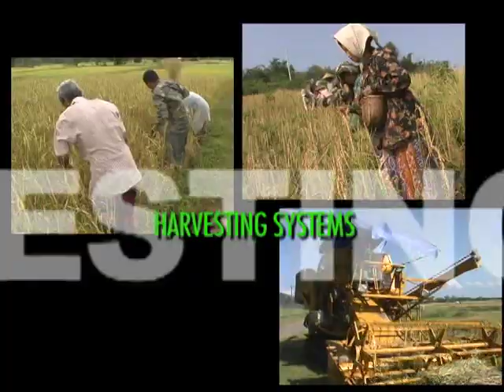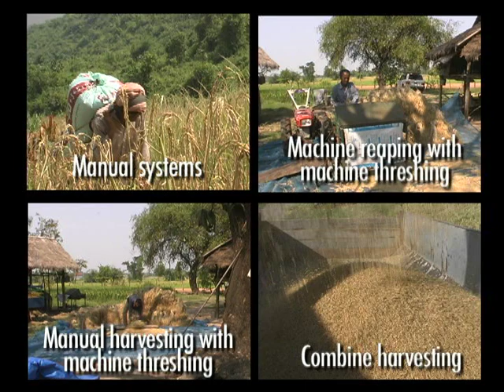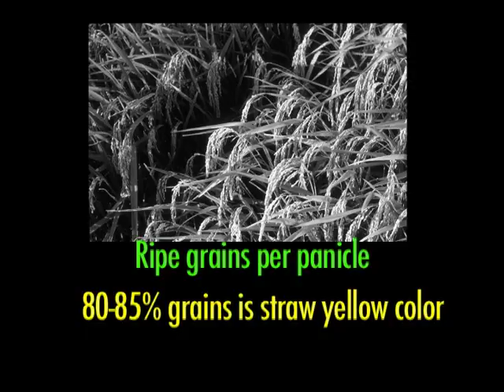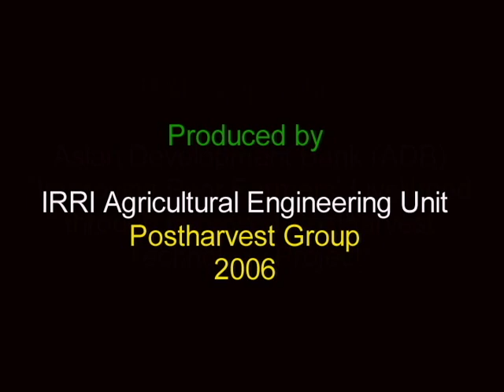Rice Harvesting Systems (English)